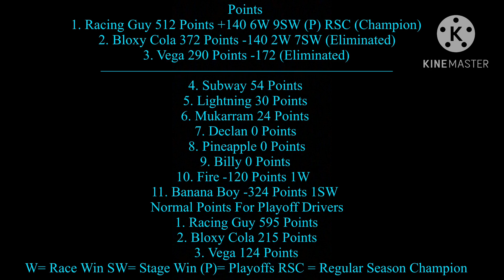Cars Cup S1 R11 Italian Grand Prix At Porto Corsa (Playoff Opener)